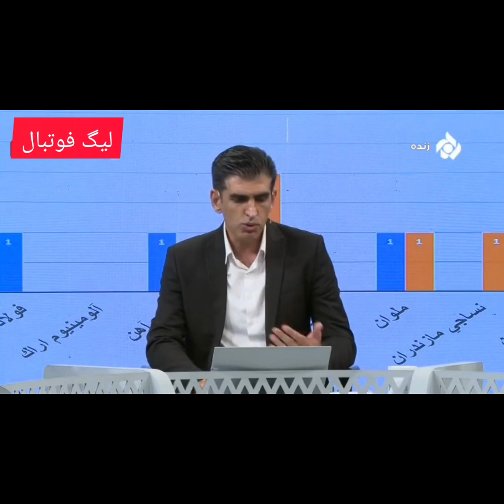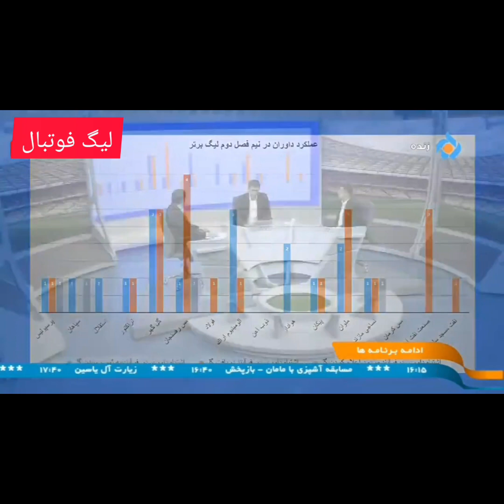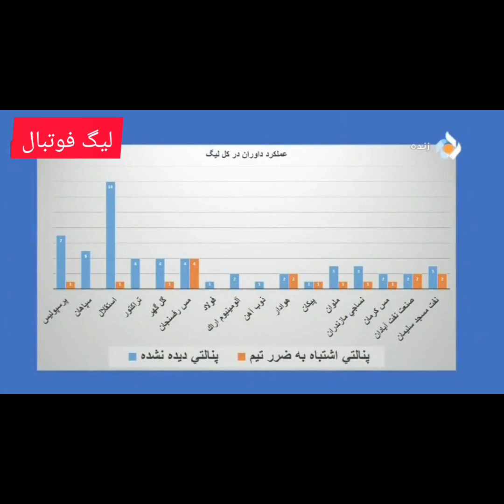بررسی سود و زیان تیم‌ها از تصمیمات داوری در لیگ 22 لیگ برتر فوتبال ایران#پرسپولیس